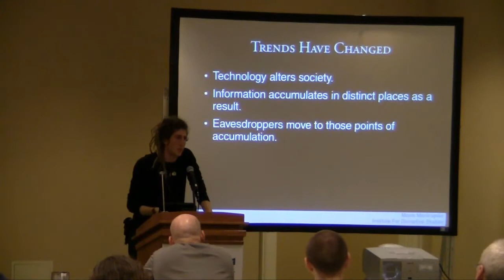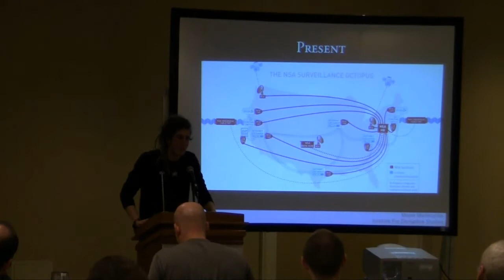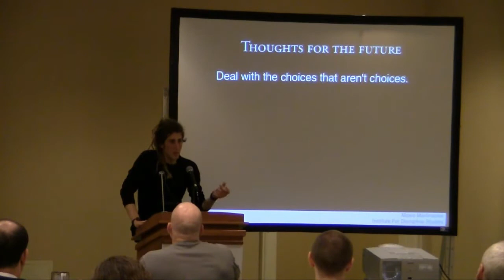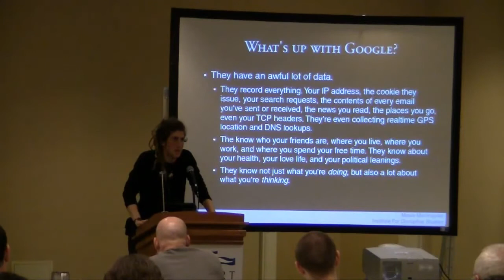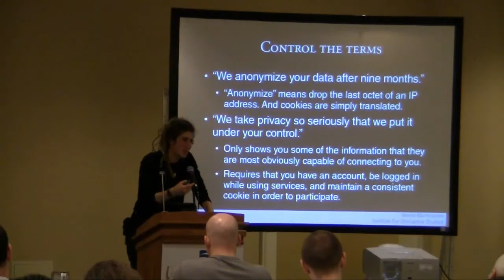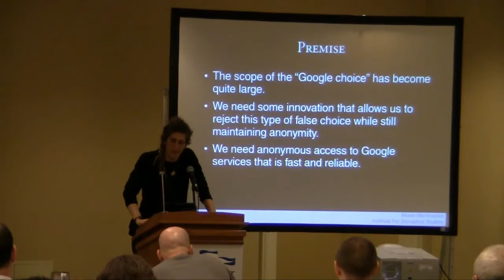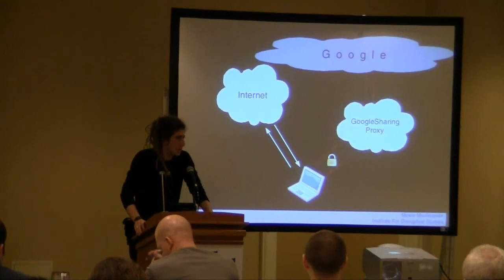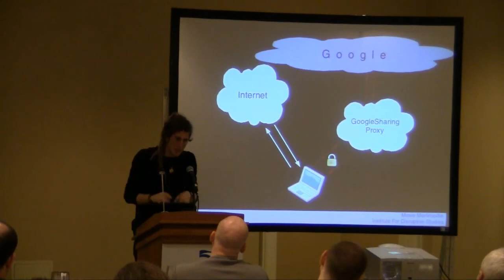Source Boston 2010: Changing Threats To Privacy: From TIA to Google 3/6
Clip 3/6
Speaker: Moxie Marlinspike

A lot has changed since discussions around digital privacy began. The security community won the war for strong cryptography, anonymous darknets which presumably make the eradication of information impossible have been successfully deployed, and much of the communications infrastructure has been decentralized. These strategies were carefully conceived while planning for the most dystopian visions of the future imaginable, and yet somehow they've fallen short of delivering us from the most pernicious privacy threats today. Rather than a centralized state-backed database of all our movements, modern threats to privacy have become something much more subtle, and perhaps all the more sinister. This talk will explore these evolving trends and discuss some interesting solutions in the works.